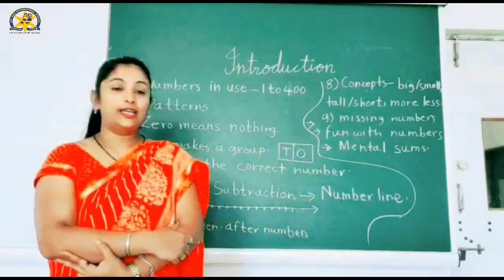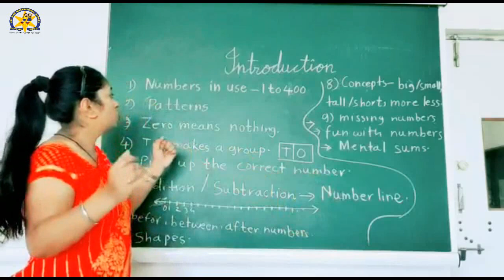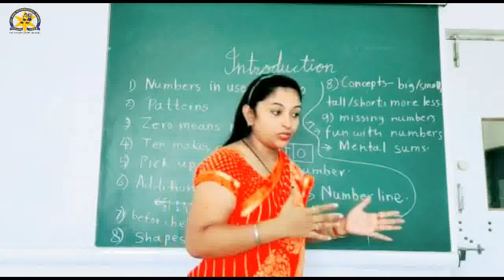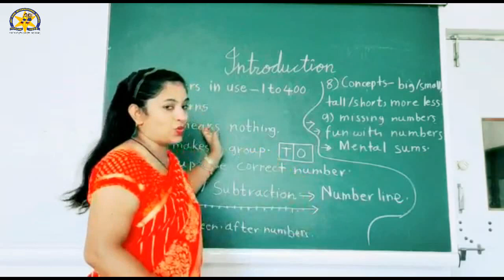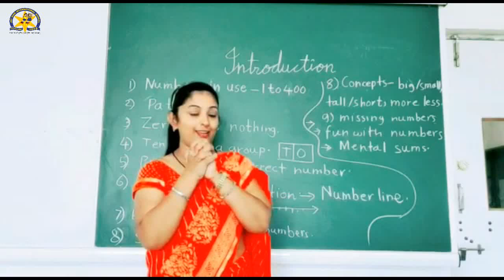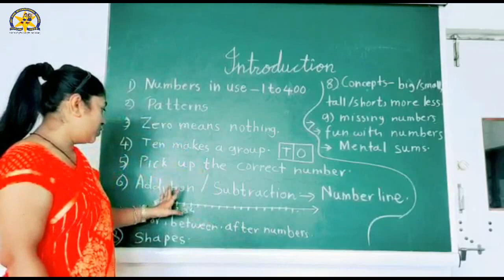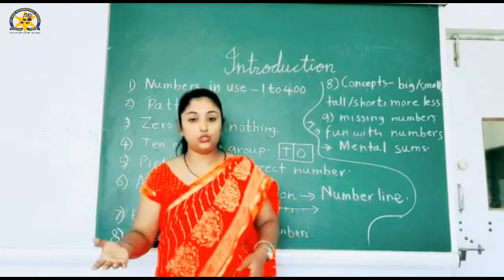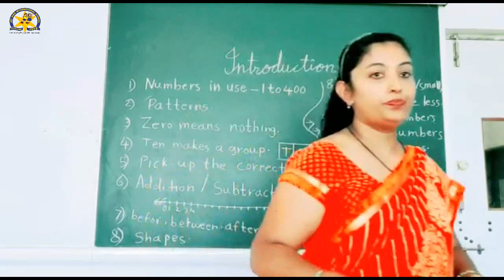Pre 23.06.2020 CBSE Class Sr K G Maths Introductory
Maths  Introductory